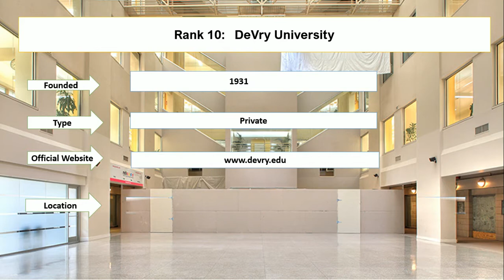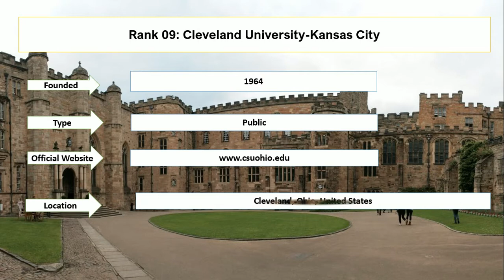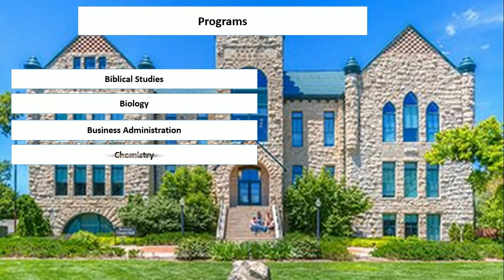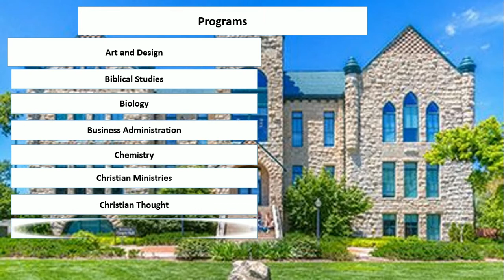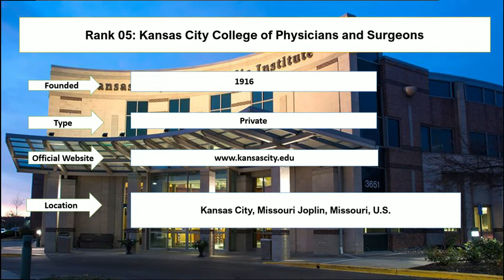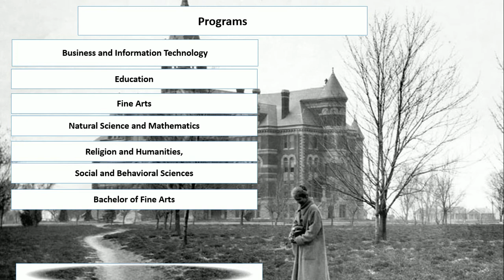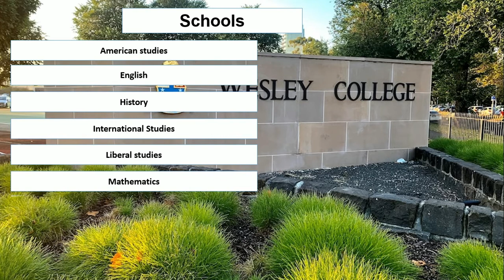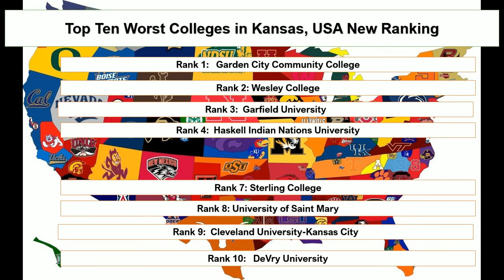Top Ten Worst Colleges in Kansas New Ranking | Reviews For DeVry University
Entire education enlisted top 10 worst colleges in Kansas new ranking. Reviews of Devry University places an important position in searching content. There are various reasons for these listed worst colleges in Kansas. The top ten worst colleges in Kansas are due to the lack of funding the federal government provides to the school and its students and a  forced boarding school.

Top Ten Worst Colleges in Kansas New Ranking

Rank 1: Garden City Community College
Rank 2: Wesley College
Rank 3: Garfield University
Rank 4: Haskell Indian Nations University
Rank 5: Kansas City College of Physicians and Surgeons
Rank 6: Blue Mont Central College
Rank 7: Sterling College
Rank 8: University of Saint Mary
Rank 9: Cleveland University-Kansas City
Rank 10: DeVry University